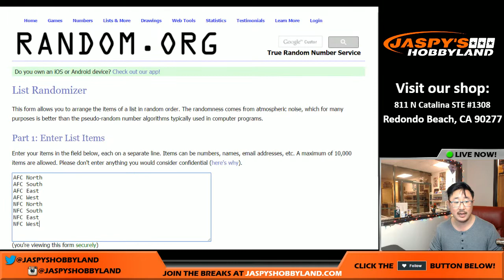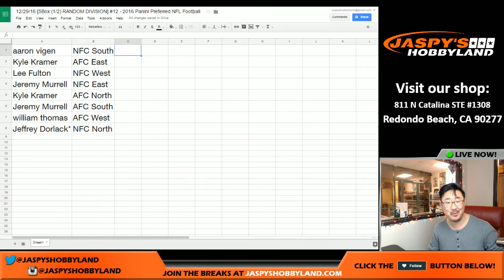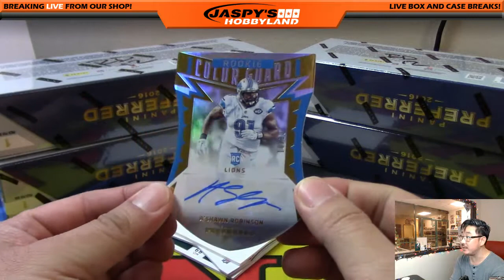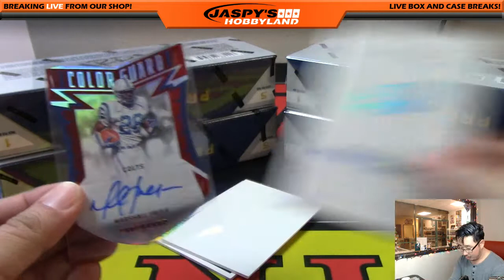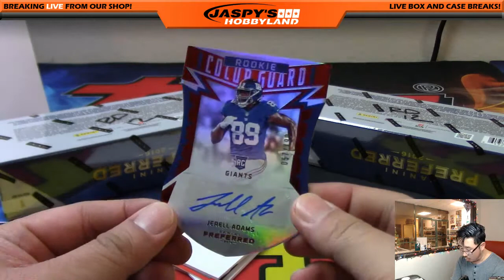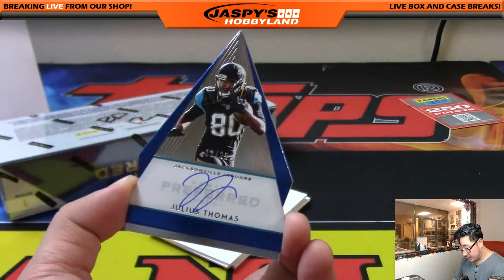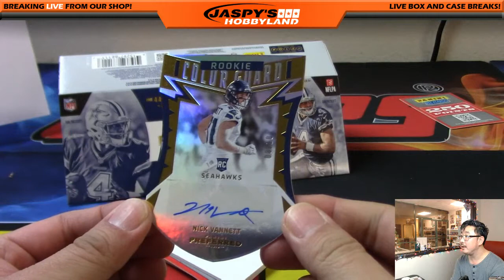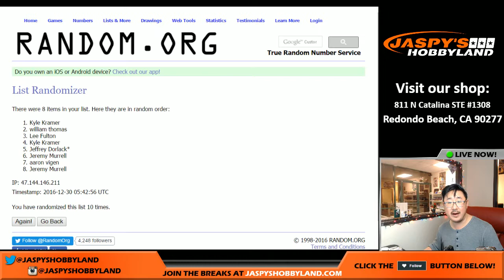12/29/16 [5Box (1/2) RANDOM DIVISION] #12 - 2016 Panini Preferred NFL Football